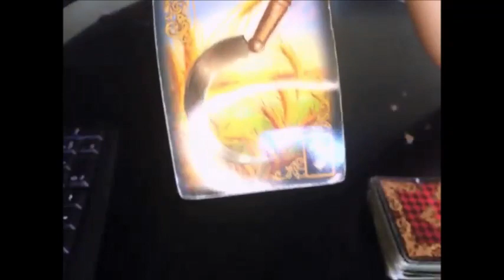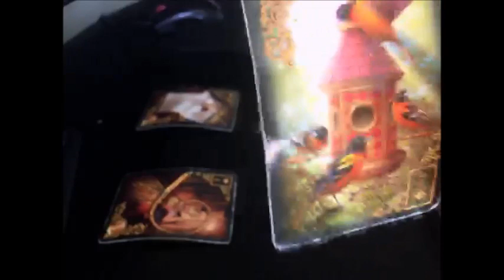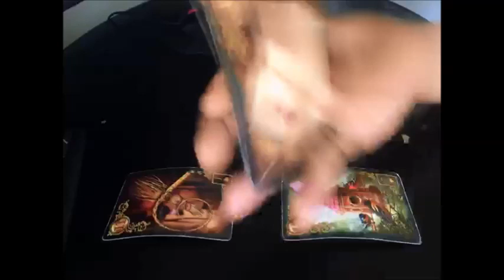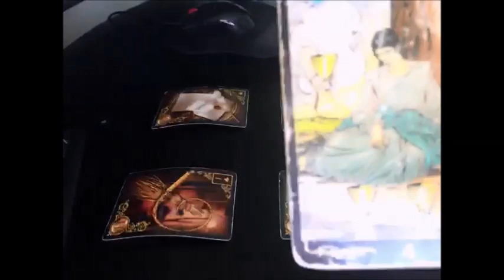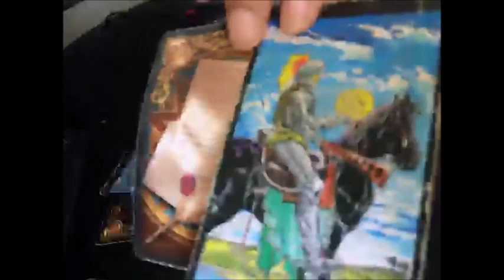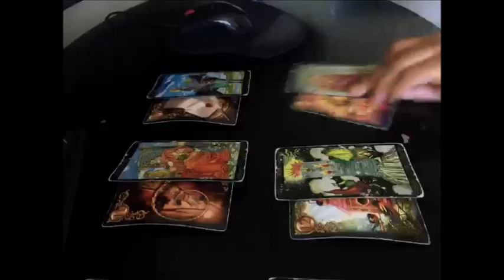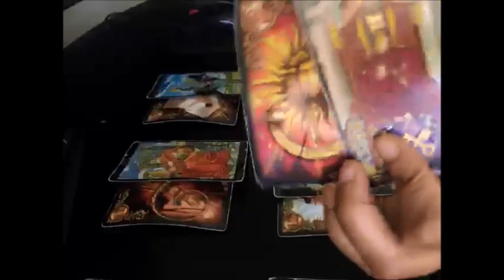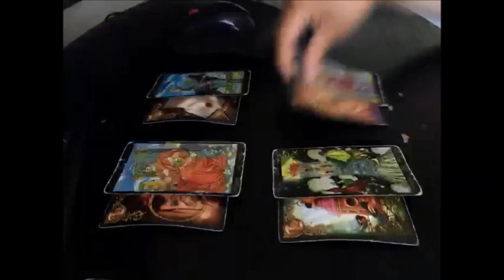Twin Flames: DM to DF "I'm No Longer Letting Other People Keep Me From What God/Spirit Has For Me!"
If you would like to purchase an Extended or personal reading, please visit my Etsy store